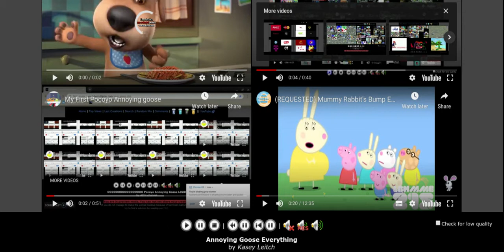Annoying Goose I Am Not Eating All Of My Green Beans!!!